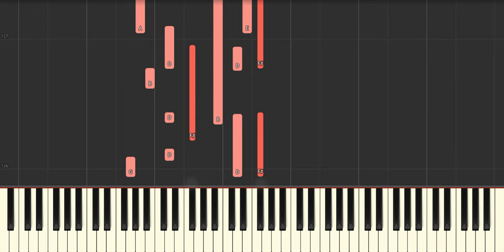Cabrel -- Petite Marie - Piano Tutorial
Niveau intermédiaire

Free midi file here ) Go to my Facebook page for the midi files (Leave me your email via messaging and I will send you the requested titles )
Rdv sur ma page Facebook pour les fichiers midi (Me laisser votre mail via la messagerie et je vous enverrez les titres demandés )